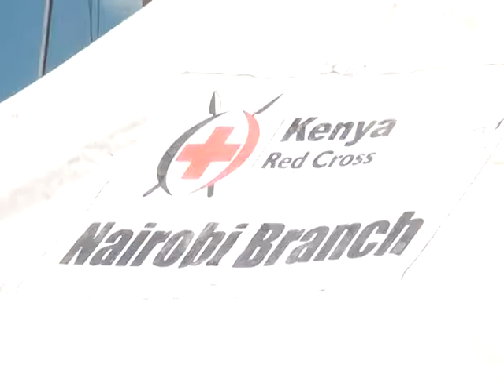Warka Maxamed Xuseen Xaafada Islii oo laga Bilaabay Dhiig ururin oo loo sameynayo Dadkii ku wax yeel